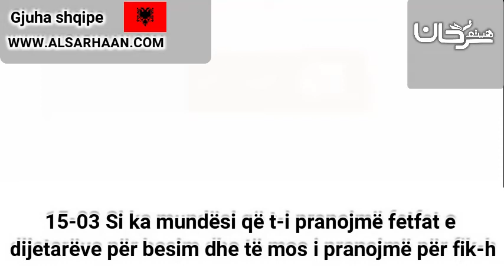15 03 Si ka mundësi që t i pranojmë fetfat